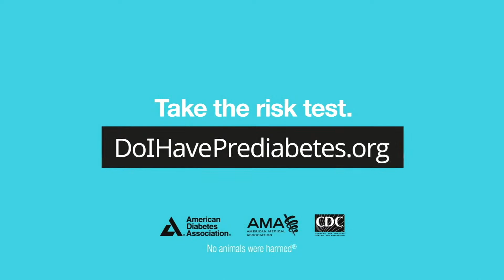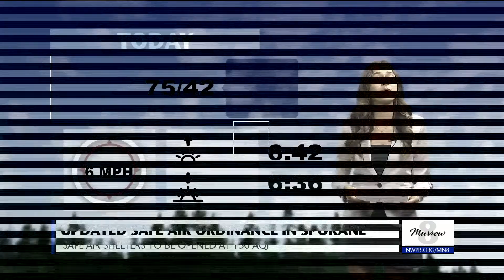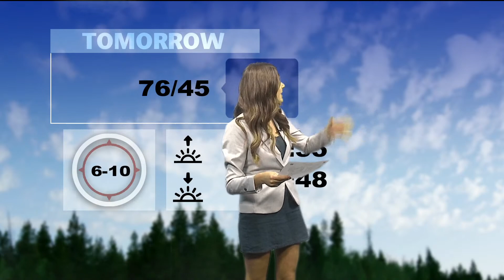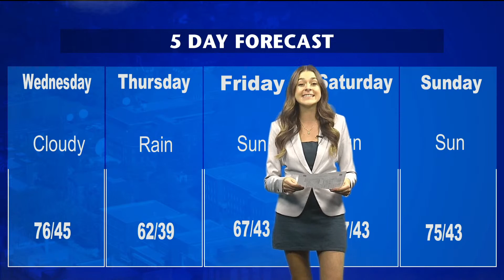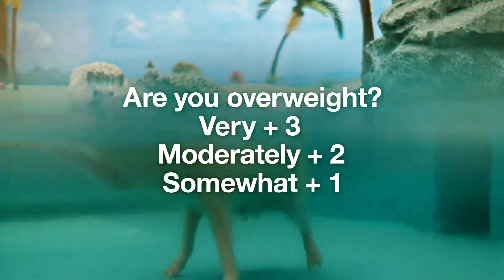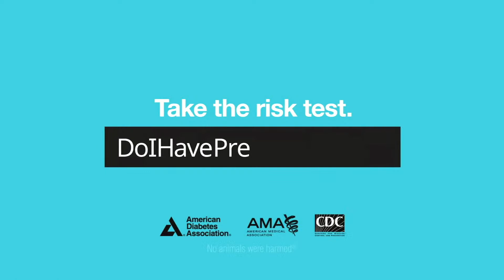Murrow News 8 - September 20, 2022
Producer: Emmitt Sevores, Director: Brody Duke